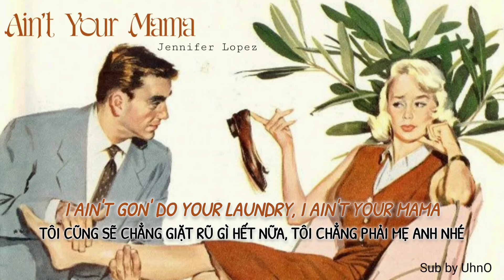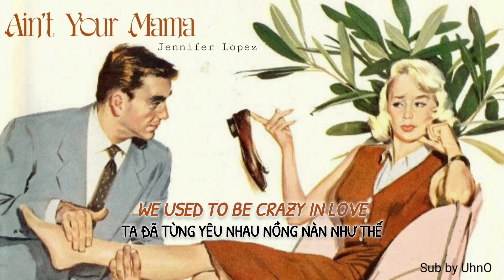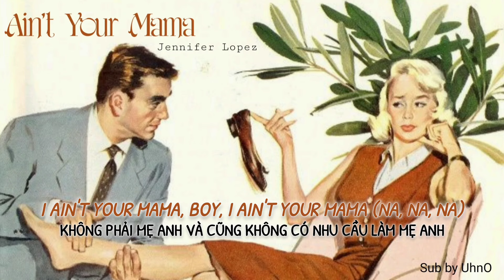Ain't You Mama ~ Jennifer Lopez [Lyrics - Vietsub]